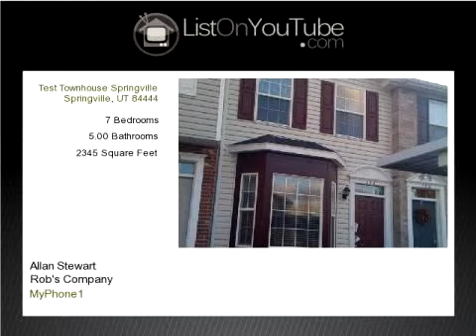Test Townhouse Springville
Contact Allan Stewart, with Rob's Company, at MyPhone1, for more information about this property.  Or goto to see more properties from this agent
CatalogKT0695